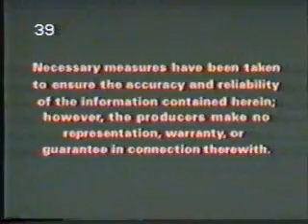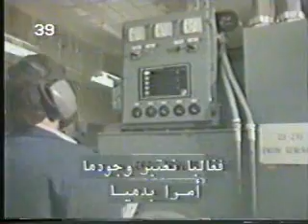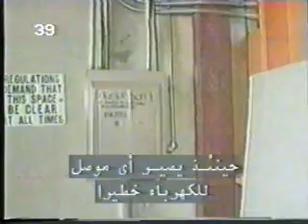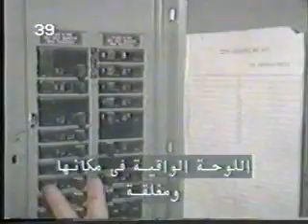Electrical hazards & common mistakes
osha The Occupational Safety and Health Administration (OSHA)
 is an agency of the United States Department of Labor. Congress established the agency under the Occupational Safety and Health Act (OSH Act), which President Richard M. Nixon signed into law on December 29, 1970. OSHA's mission is to "assure safe and healthy working conditions for working men and women by setting and enforcing standards and by providing training, outreach, education and assistance".[2] The agency is also charged with enforcing a variety of whistleblower statutes and regulations. OSHA is currently headed by Acting Assistant Secretary of Labor Loren Sweatt. OSHA's workplace safety inspections have been shown to reduce injury rates and injury costs without adverse effects to employment, sales, credit ratings, or firm survival
اهلا و سهلاً بكم في قناتنا ، نرجو ان تكون اعمالنا قد نالت اعجابكم ، هذه في قناتنا الثانية المتفرعة من قناتنا الاولي EMAD MULTIMEDIA ، و الرابط الخاص بها هو

ستتميز قناتنا الجديدة بأسلوب مختلف نسبيا ً و محتوى جديد ليخدم متطلبات و اذواق جديدة .
نشكركم على متابعتكم و ننتظر ارائكم في التعليقات لمساعدتنا في تطوير و تحسين القناة و خدمتكم بشكل افضل .
يمكننا ايضا التعاون مع قنوات اخرى لانتاج عمل مشترك .